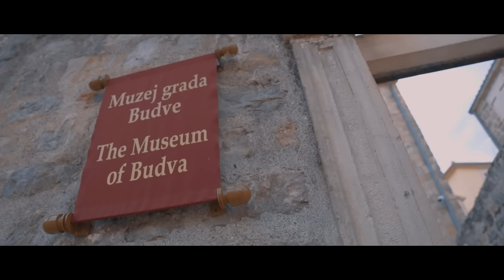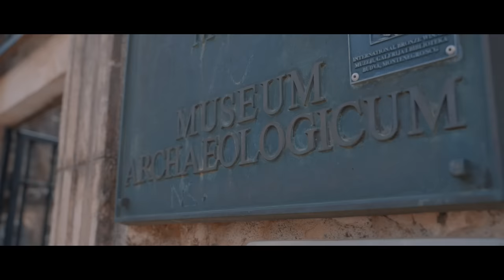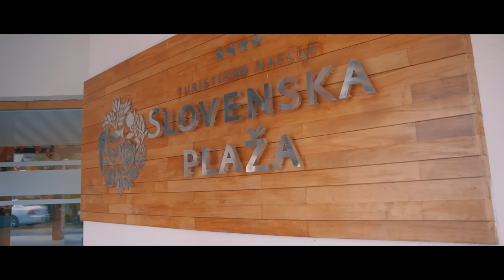Budva | Evo zašto je ovaj grad mnogo više od noćnog života (2021)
Ako planirate putovanje u Budvu, u ovom videu pokazujem šta sve može da se vidi i radi u gradu, te otkrivam neka mjesta o kojima se ne priča toliko često.

O BUDVI

Obično kada me pitaju da li sam bio u Budvi, uvijek kažem da jesam, jer sam ovdje kao mali, često dolazio sa roditeljima iz Bečića, u kojima smo tih godina često ljetovali. Ne bih doduše sa sigurnošću mogao da kažem koliko puta sam bio ovdje, ali mislim da je u pitanju dvocifren broj posjeta. Ali posljednja od njih, bila je prije nekih 17 godina, a nakon prvog dana novog boravka ovdje, osjećam se kao u potpuno novom gradu. Znam da je većina vas koja je češće dolazila u Budvu već osjetila ove promjene i da je ovo vama već dobro poznata stvar, ali iskreno nigdje u svijetu još nisam bio u gradu koji je doživio veću transformaciju.

Dok šetam ovdašnjim ulicama i gledam auta koja prolaze oko mene, a koja nerijetko mogu da se odazovu na ime Ferari, Maserati ili Porše, osjećam se kao u nekom malom Monte Karlu. A onda opet uđem u stari grad Budve i vidim šarene fasade i balkone, impozantne crkve sa mnoštvom sitnih detalja i građevine u Venecijanskom stilu i vratim se stotinama godina u nazad.

Baš to je, čini mi se Budva. Neki neobičan i zanimljiv miks starog i novog. Mjesto u kojem imaš priliku da zaviriš u neke od kulturno i istorijski najvrijednije lokacije u čitavoj Crnoj Gori, a opet, imaš sav luksuz koji možeš da zamisliš. Mjesto, gdje je sve nekako tu i na dohvat ruke, a u kojem opet ima toliko toga.

Stoga se nadam da će te kroz ovaj video otkriti i onu drugu stranu grada i uvidjeti da je Budva mnogo više od noćnog provoda, već da je ovo grad prepun bogate kulture, istorije i tradicije i mjesto koje nudi toliko toga. Počev od starog grada, plaže Mogren, čuvene budvanske balerine i zanimljivog muzeja u gradu, otkrivamo šta to sve ima da se vidi i radi ovdje.

Video je urađen u saradnji sa turističkom organizacijom grada Budve i kompanijom Air Montenegro koja nas je pozvala da posjetimo grad.

Voditelj i scenarist - Robert Dacešin
Kamera: Milan Bajić
Montaža: Milan Banjac

VAŽNO